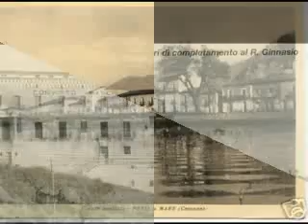Solo grazie.... canta Franco Marsiglia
Un brano di Giuseppe Cionfoli...canta...Franco Marsiglia